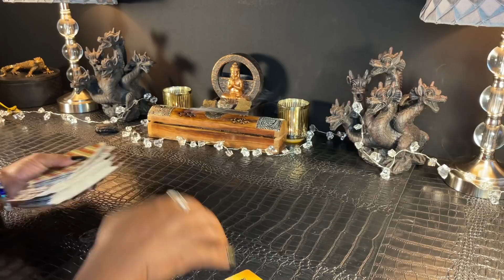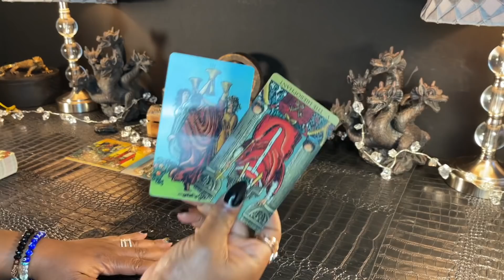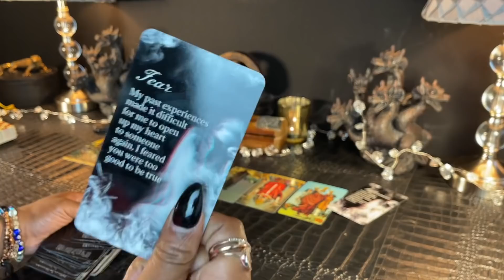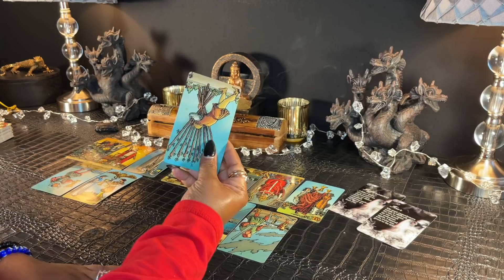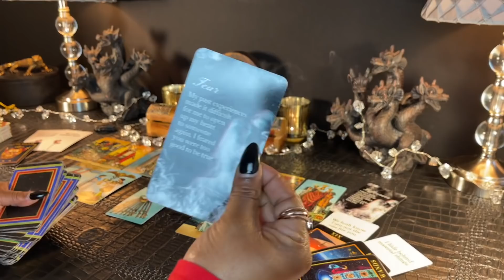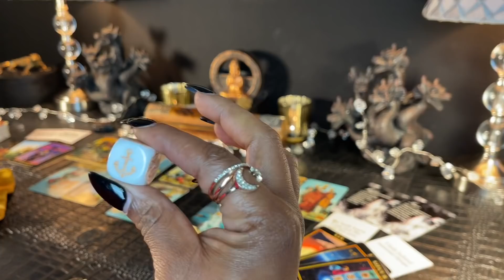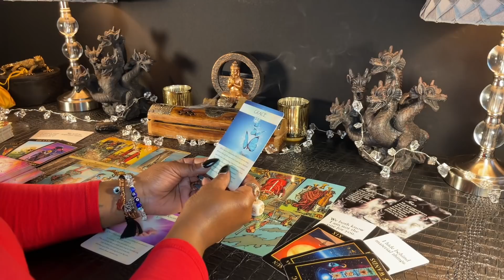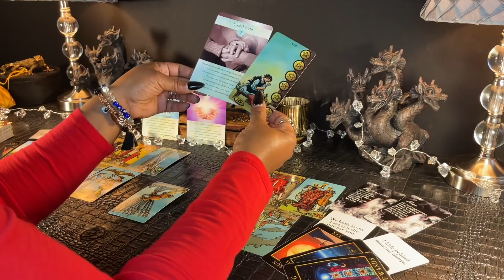LIBRA ~ Shocking Confessions! I Was On The Edge of My Seat Libra 👀💕 | MID FEBRUARY 2021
LIBRA - MID FEBRUARY | Tarot Card Reading

In this reading, we will find out what you need to urgently know and what your spirit team would like you to focus on moving forward.  I hope you enjoy your reading and Thank you for stopping by!
Love & Light 💜✨